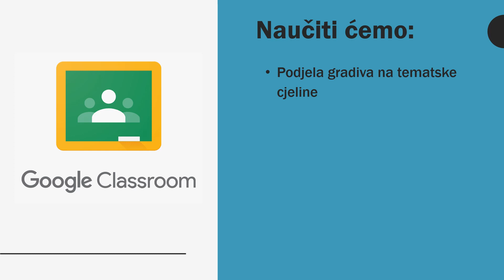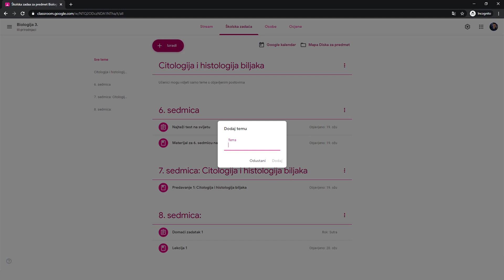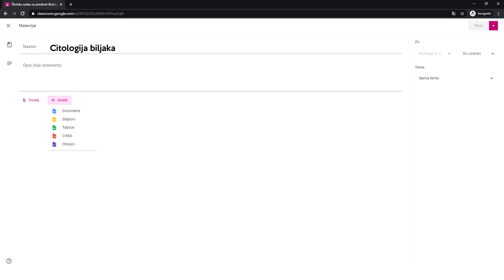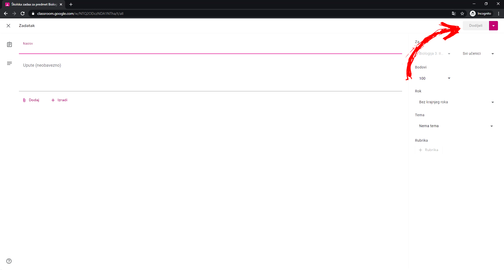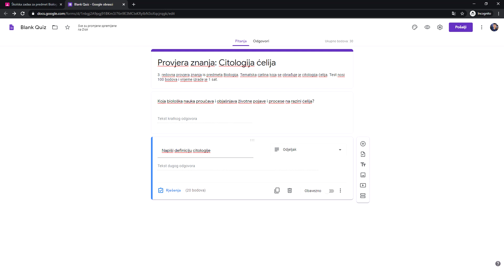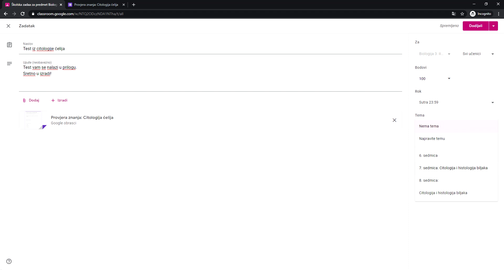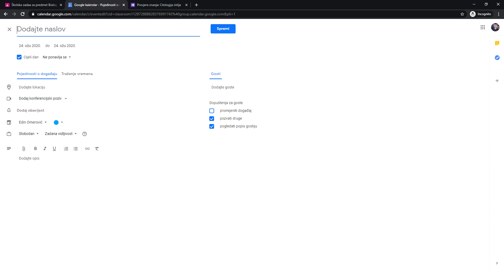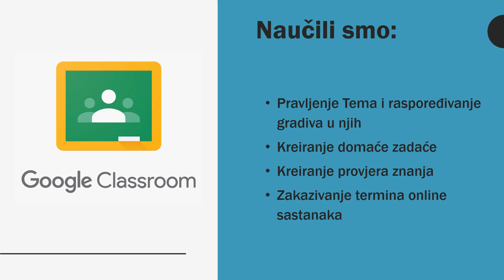Kako postaviti materijal i testove na Google Classroom? | Online Nastava | Tutorijali za nastavnike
Since December 2015, Bosnia & Herzegovina Futures Foundation aims to empower the youth of Bosnia and Herzegovina through education, technology, and global leadership.